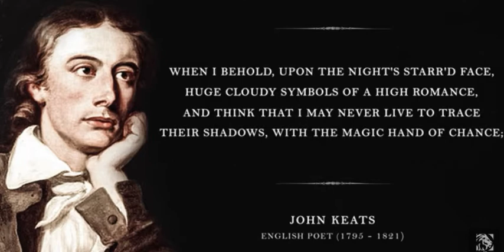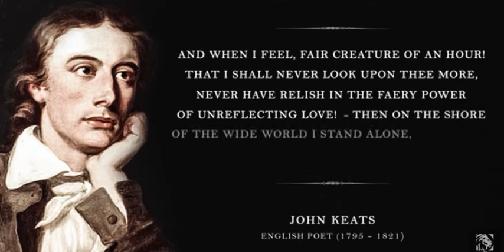When I have fear John Keats